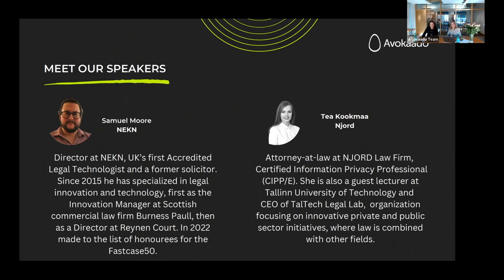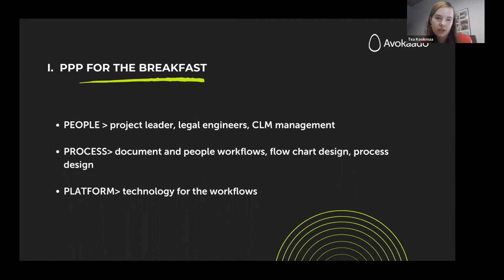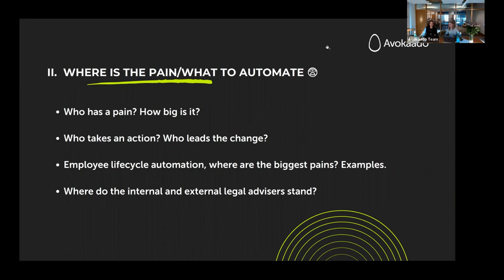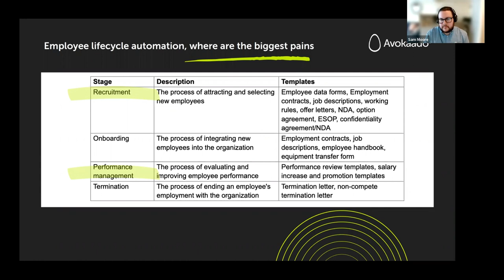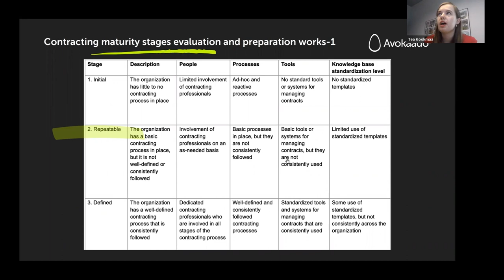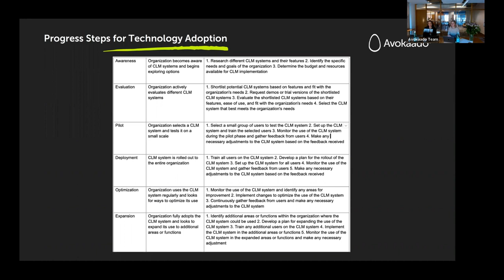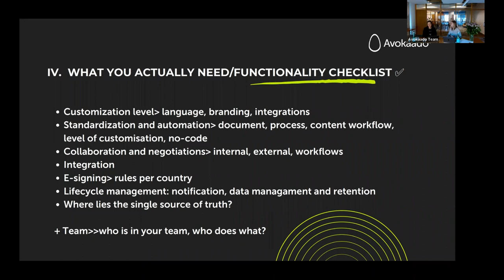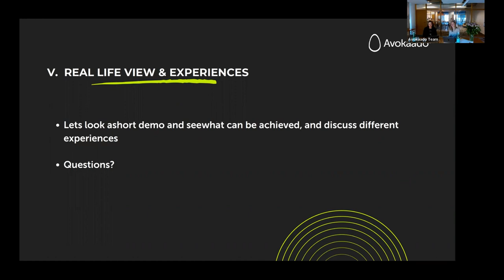Avokaado Webinar “Enabling People Operations with Contract Automation”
With our expert guests, we will discuss the organization maturity stages for contract automation, why these matter, and how the awareness of these stages enables you to build the right processes.
We will review what to standardize during the employee lifecycle and beyond and of course, the role of the in-house and external legal teams in technology evaluation, implementation, and expansion stages.

You’ll find out:
Where and when to start with standardization and automation of the HR function?
What is the must-have functionality for HR contract automation and how to evaluate different products, does it differ from classical CLM evaluation? Should even different teams look at the different solutions?
What do standardization and automation roadmap look like and what are the future trends?
How to build trust among different stakeholders across functions and employees?
What is Legal Experience and how to benefit from it in your company branding?
Our panel of experts will also be on hand to answer any questions you may have.